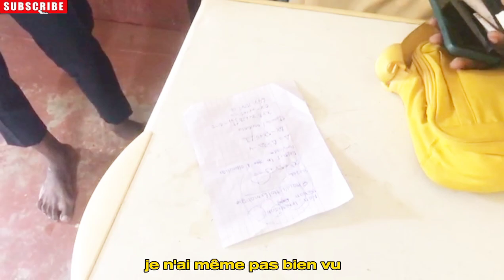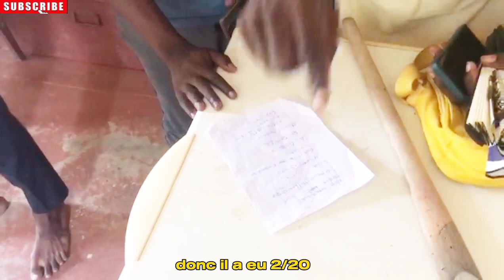Quand je veux impressionner ma mère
Cette chaîne de comédie africaine illumine vos sourires à gogo

partager la vidéo svp🙏🙏🙏